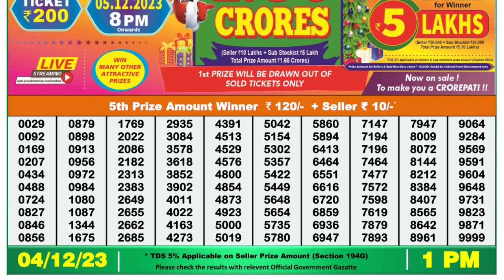🔴Dear Lottery Sambad Live 1pm today 04.12.23 Nagaland State Lottery Result